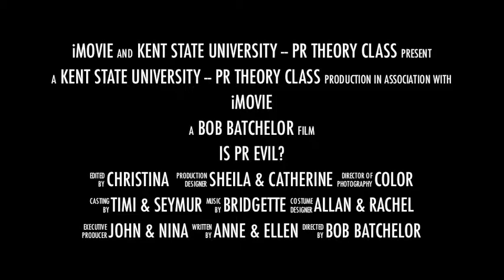"Is PR Evil?" Forum, Overview -- 2011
The opening/overview segment of the 2011 "Is PR Evil?" Forum.